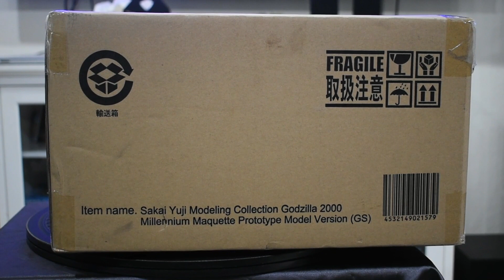xplus godzilla 2000 G store exclusive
For best viewing, please set resolution to 1080p